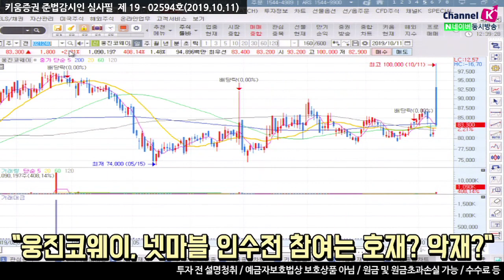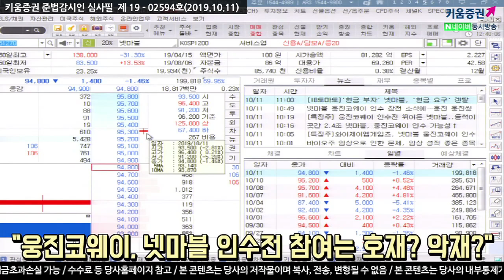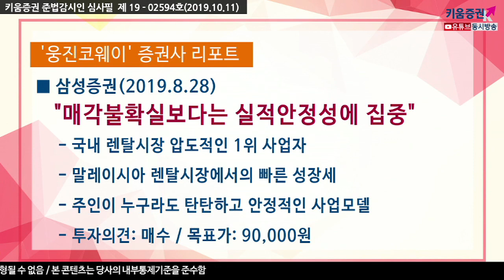[주식투자] 오늘의 마이주식 / 웅진코웨이(021240), 넷마블이 인수전 참여...호재일까? 악재일까? (19.10.11)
1. 넷마블이 웅진코웨이를 주목하는 이유는
2. 매각이후 코웨이 가치 상승 기대할 수 있을까​

관련 증권사 리포트(삼성증권 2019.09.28)​​
"매각불확실보다는 실적안정성에 집중"
국내 렌탈시장 압도적인 1위 사업자
말레이시아 렌탈시장에서의 빠른 성장세
주인이 누구라도 탄탄하고 안정적인 사업모델​
김순영 & 박명석 앵커 키움증권 채널K
「구독」과 「좋아요」 눌러주세요~